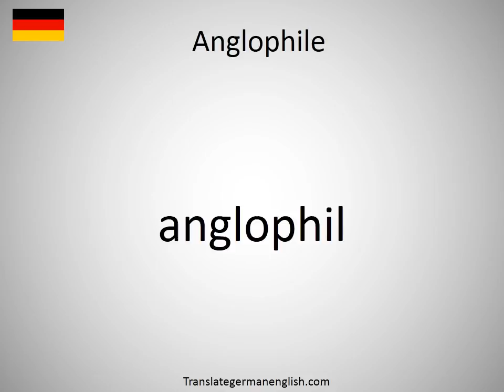How to say Anglophile in German?